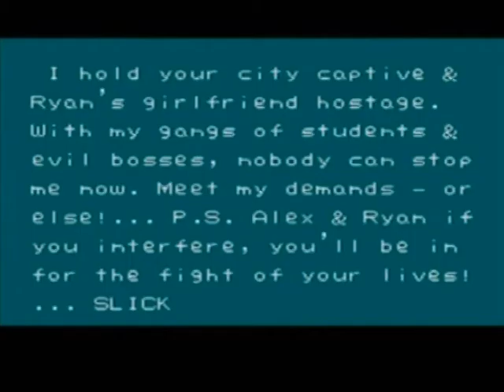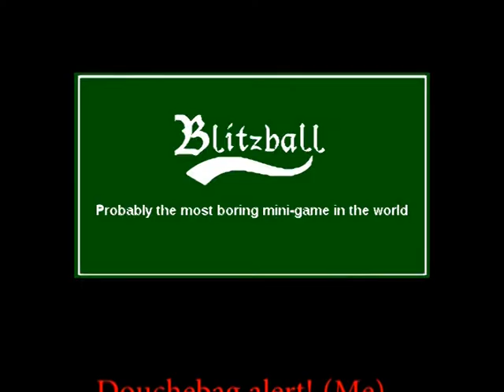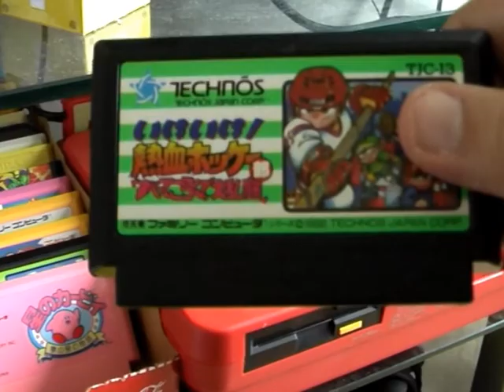Technos Japan / Kunio-kun series Reviews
Technos Japan... a game developer in the 80s and 90s that I feel is underrated. They got famous with Double Dragon in US/Europe but in Japan had a long running series following Kunio, the hot-blooded tough guy high-school student who likes to play sports and fight. Here I go through Technos history as well as look at almost every Kunio game ever made. I apologize in advance for my awkward pronounciation of japanese sentences... I did my best. And the two Super Famicom games I review I've used a fan translation to, by Aeon Genesis. Props to them!